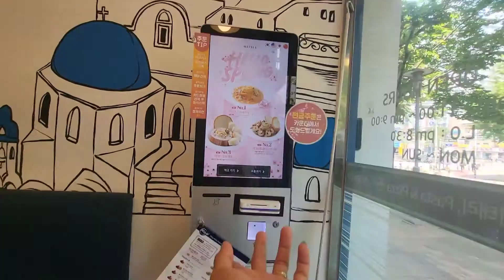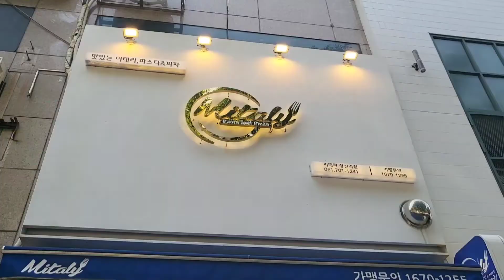MITALY PASTA AND PIZZA | MUKBANG WITH @AhnsChannel | CUCUMBER PICKLES